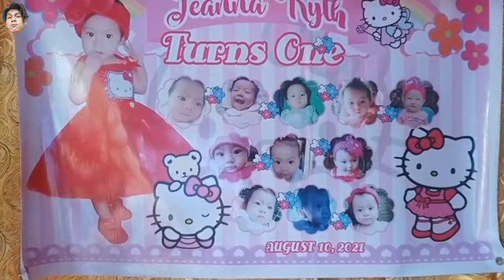Jeanna's 1st Birthday Simpleng Handaan Kasama ang Isang Buong pamilya | laughtrip with pinsan.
I hope you enjoy This Video! Have a good one 😊♥️